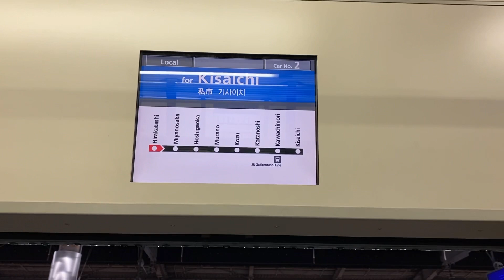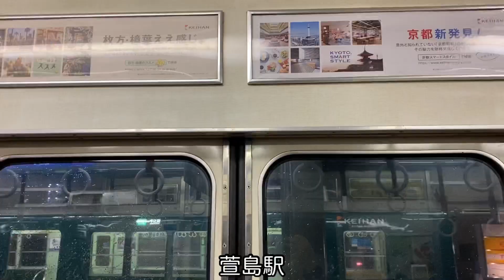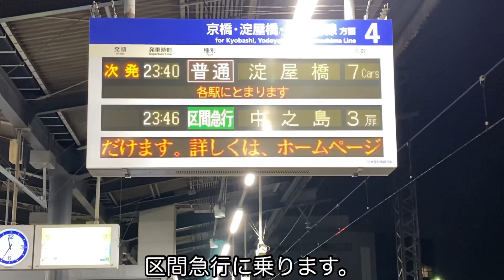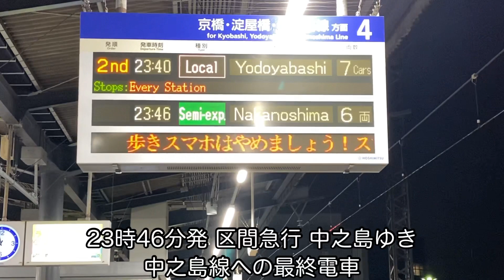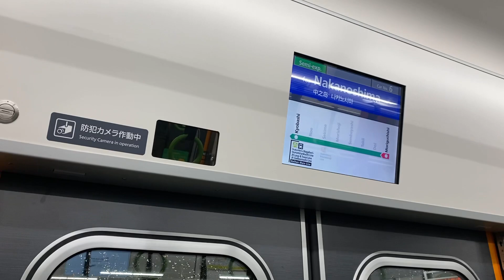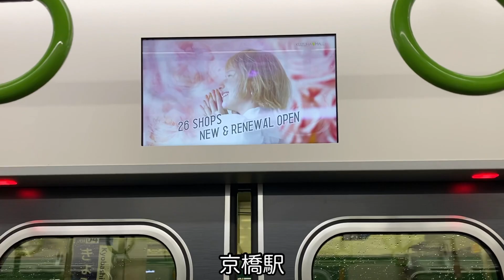【製造年差9年】京阪電車13000系で最古から最新まで比較してみた！ - Keihan Railway -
京阪電車13000系の0番台から30番台までを比較してみた動画です。

0番台=支線用(交野線・宇治線)
20番台=本線用7両編成・支線予備車
30番台=本線用6両編成
※現在、6000系の更新工事および支線用検査・点検により、車両不足をカバーをするための対応で13024編成は8両編成・13023編成は4両編成になっています

すべての13000系はワンマン運転対応車なので4両編成にも組み替えが可能になっております。

【追記】
5000系での運転終了時期が6月⇒9月頃に延期になりました。
また13000系(5次車30番台)の導入完了時期も同期間に延期となります。

こうちゃんからお願い
・コメントに対する悪口・アンチ等はおやめください。
・そのコメントに反応するのはおやめください

【速報動画】京阪に17年ぶりの6両始動！京阪電車13000系 13032F(編成)に乗車！ - Keihan Railway -

主に関西近辺で、鉄道や旅行を中心に面白さ・魅力などをお届けしています。
リクエストなどはコメント欄で！